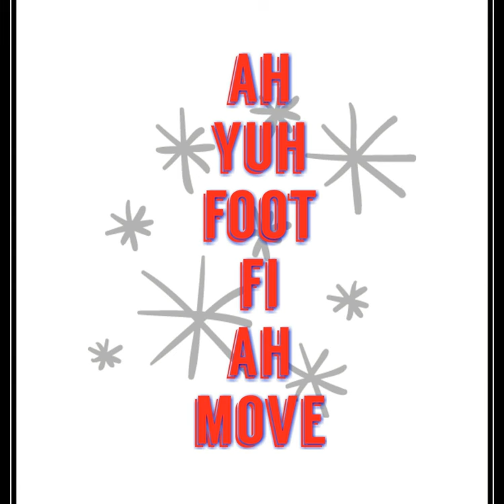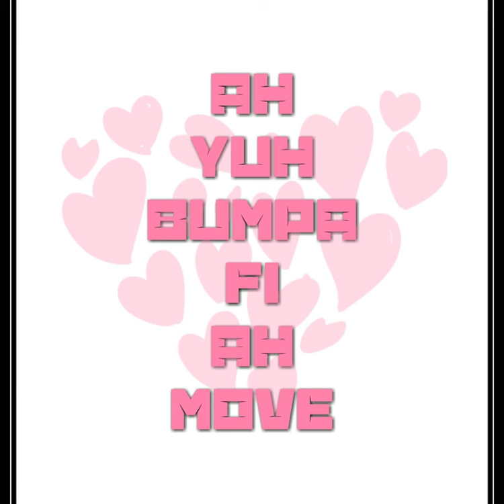ringo rebel - dancehall movement (tullu makka stick) unofficial video